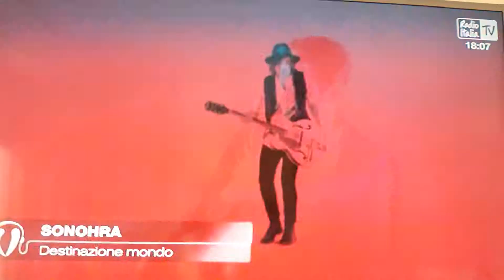SONOHRA - DESTINAZIONE MONDO 😍😍😍😍😍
Cantare insieme a voi è sempre Splendido